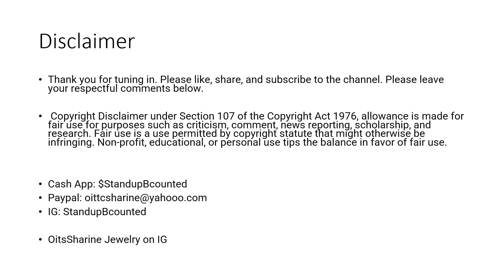Man Relieves Himself at Gas Station and Moons the Clerk!!!!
A BM debit card declines at a Detroit gas station, and he urinates on the snack stand and then moons the clerk. Captured all on video!!! (fox2detroitnews.com. Dupnack, Jessica; Ainsworth, Amber 2022).

Thank you for tuning in. Please leave your respectful comments below.